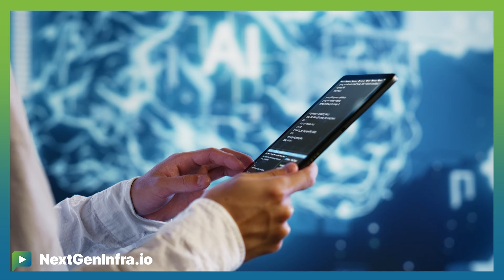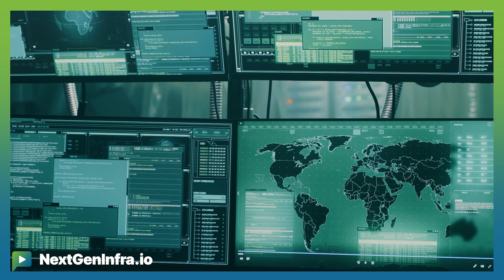CarrierNaaS24: Monetizing Network as a Service (NaaS)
How is Network as a Service (NaaS) transforming carrier networks and will it prove to be a profitable endeavor?

Rohit Batra, GM and VP, Manufacturing and Telecom, Media and Technology from ServiceNow explains:

- NaaS enables service providers to expose network capabilities through APIs, allowing faster service launches and better monetization
- ServiceNow's network inventory platform acts as a workflow engine for end-to-end network management processes, from design to maintenance
- Open standards and partnerships with industry bodies like TM Forum and MEF are crucial for integrating NaaS capabilities and enabling service provider monetization